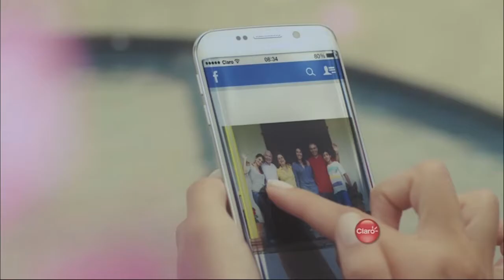Backstage Dancing With The Stars Tercera Gala | TVN Panamá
Dancing With The Stars Panamá 2015